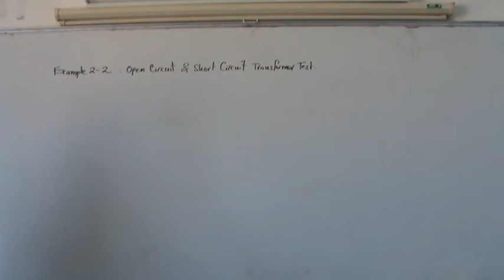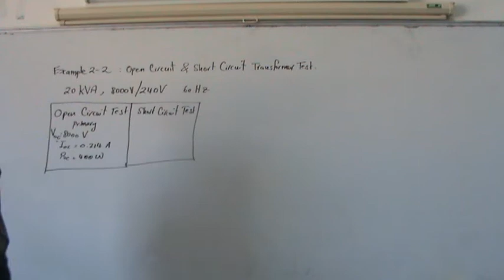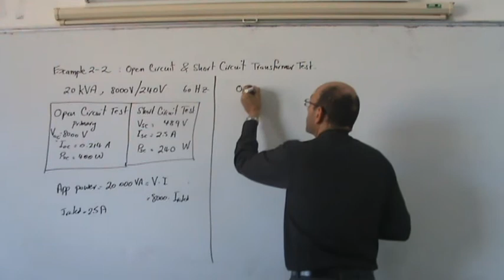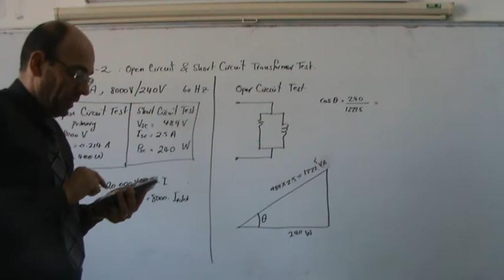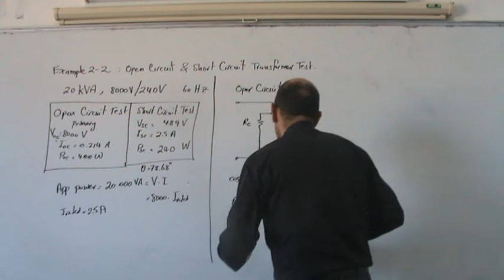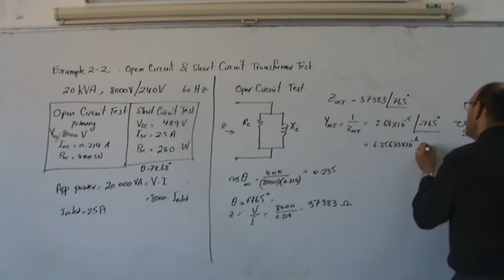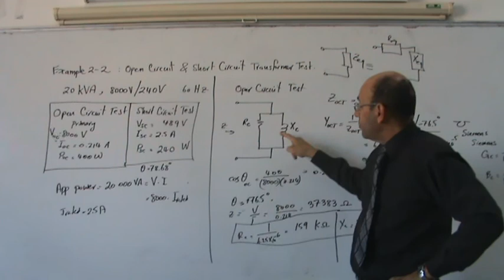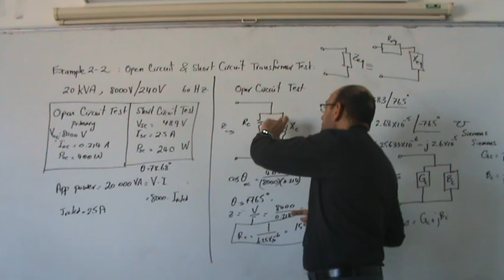Transformers, Part IX: OCT and SCT Transformer Tests (Example 2.2), Part I, 17/11/2013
The open circuit test (OCT) and the short circuit test (SCT) present a practical method of finding the equivalent circuit parameters for a transformer.  This example (based on example 2.2 from Stephen J. Chapman (4th Edition)) shows the calculations used to do this.  It revises some basic concepts such as real power (P), reactive power (Q) and apparent power (S), as well the concepts of impedance (Z), resistance (R), reactance (X), admittance (Y), conductance (G) and susceptance (B).  This video is the first of two parts.